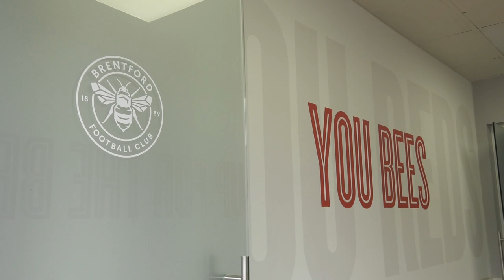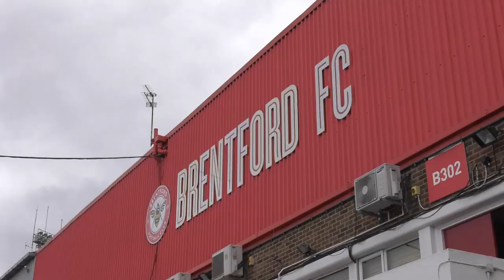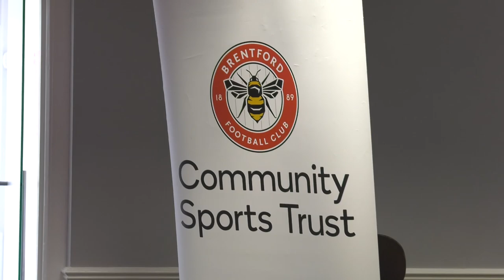World Mental Health Day: Sergi Canos Attends Workshop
Brentford FC is supporting World Mental Health Day, and recently our club psychologist Michael Caulfield delivered an important workshop to young carers at Griffin Park. Attacker Sergi Canos also went along to lend his support to an important session.